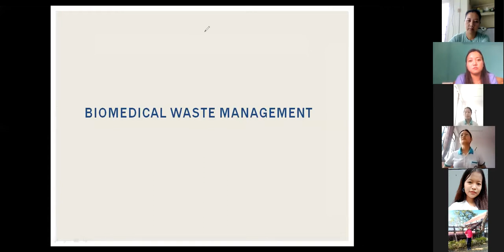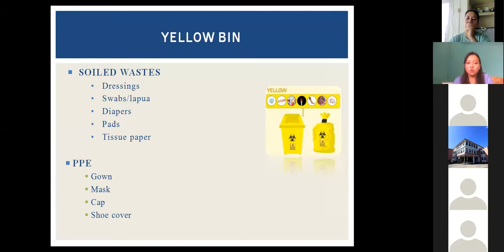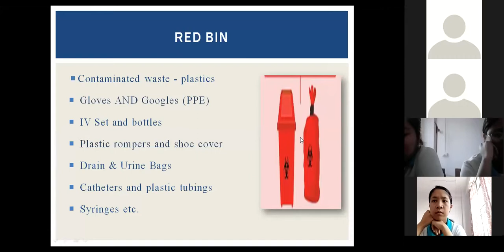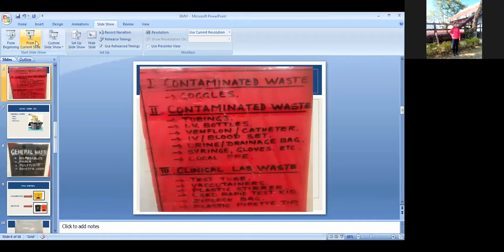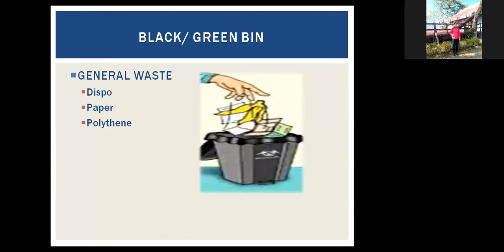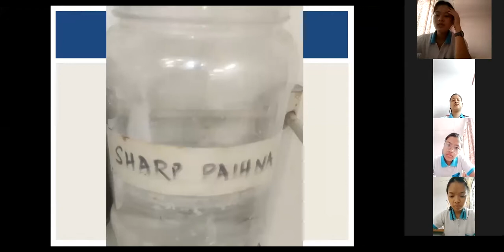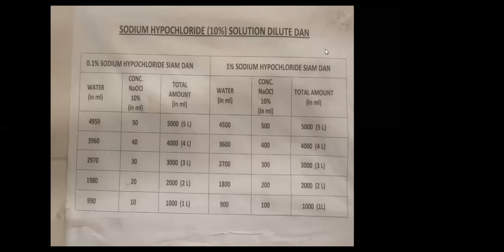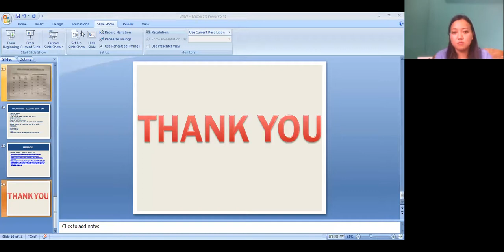Biomedical Waste Management (Covid - 19)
TRAINING via Zoom
Biomedical Waste Management
(Covid -19)
Resource Person- Laltlansangi Sailo,
Ward Superintendent, SRHF